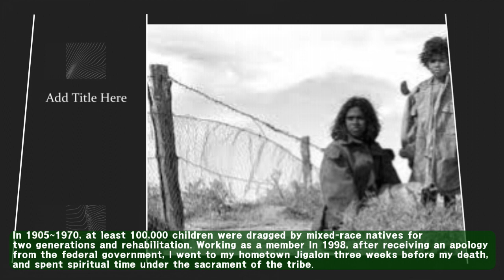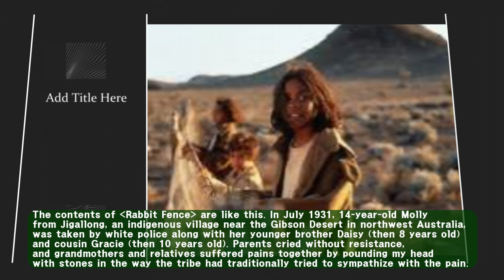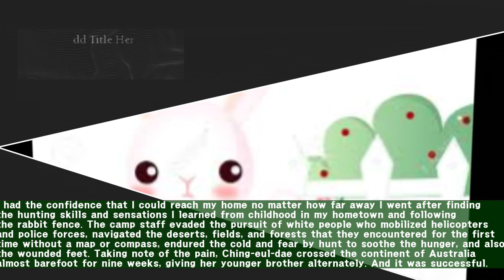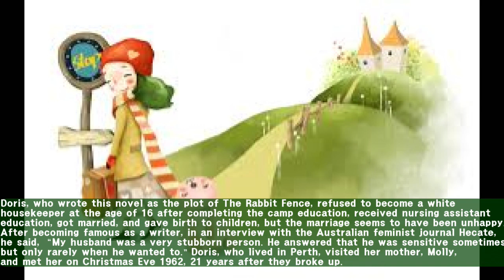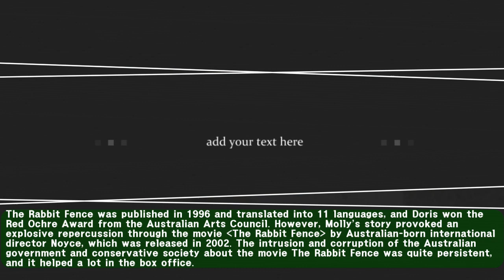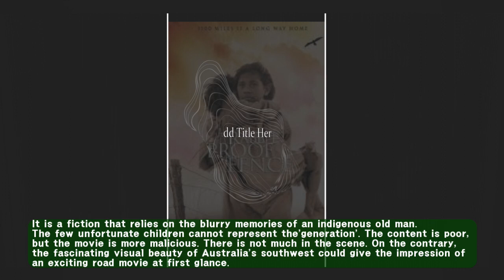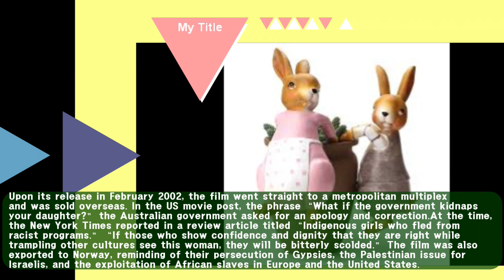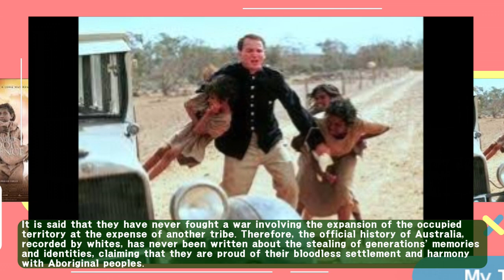더 블록 16편 토끼 울타리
백인들이 들어 오기 전, 더 불록이 있는 레드펀 지역은 호주 원주민 가디갈부족이 터를 잡고 살던 땅이다.
Prior to the arrival of the whites, the more fertile Red Fern region was the land where the Aboriginal Gadigalgal tribes lived.

1789년 영국인들이 들어왔을 때 이들 부족은 백인들에게 전염된 천연두에 의해 대거 목숨을 잃었으며, 남아 있던 원주민들은 이 지역에서 쫓겨나거나 도망쳐 오지로 가기도 하고, 원주민 집단 수용소등에 보내졌다.
When the British arrived in 1789, these tribes were largely killed by smallpox spread to whites, and the remaining indigenous people were either driven out of the area or fleeing, and sent to indigenous camps.